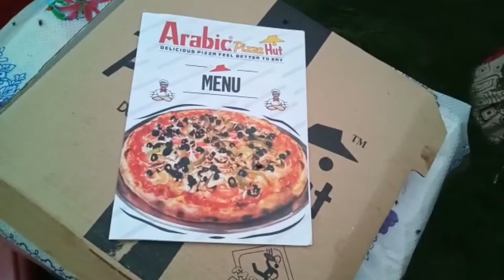Pizza party with family|| pizza vlog||Kanwal ghouri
welcome to my you tube channel kanwal ghouri
I hope you enjoy watching my video
My other videos you may like also 👇

Anti Lice Remedy | 100% Removal | BinteSaeed Kitchen and Life
Magical Hair Oil✨ | 100% Guaranteed | Strong and Shiny Hair Secret 💯|BinteSaeed Kitchen and Life
Put these ingredients in your Shampoo,🌿 it accelerates hair growth✨️ & Reverse Grey Hair Permanently
2 minute mai Turmeric se safed balo ko kala karne ka asal 💯tarika | Powder Hair Dye | hair dye
Zubaida Apa Totkay | Sar Ki Juen Khatam Karne Ka Tarika | Head Lice Removal | MasalaTv
how to get rid of lice, juen khatam krne ka tarika,anti lice remedy
baba food rrc,baba fun rrc,aneela g home tips,nadia farhan official,sidra kitchen hacks,ayesha nazir official,tarab khan vlogs,nadia ka kitchen,kitchen hacksology,recipes home n1,tips and tricks hub,maa yeh kaise karun